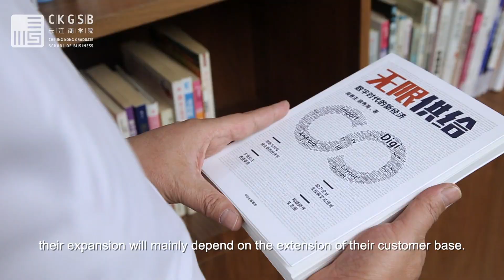CKGSB Professor of Finance Chunsheng Zhou: Customers are What Matters in the Era of Digitalization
Why are companies busy growing their customer base?